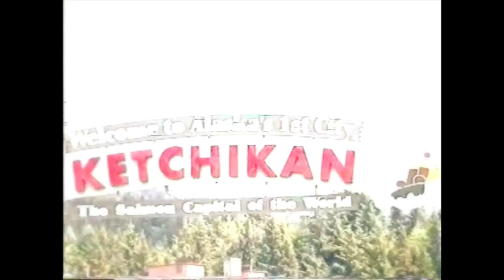Alaska 2000: Vision of the Seas 2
This video is about Alaskan cruise